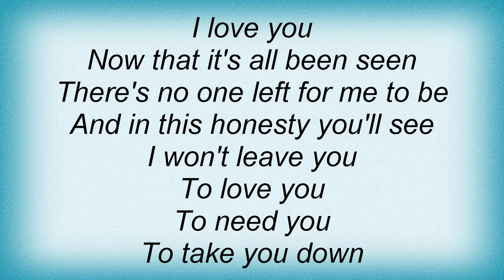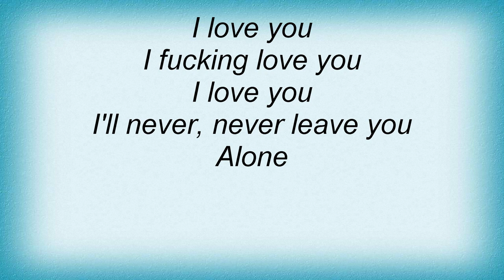Snake River Conspiracy - Strangled Lyrics